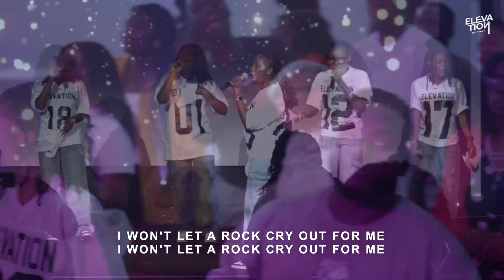Cry Out | New Wave Music | ELEVATION SUNDAY Vol.II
ELEVATION SUNDAY Vol. 1

Join us online every sunday for our first service at 9am (EST) or second service at 11am (EST).